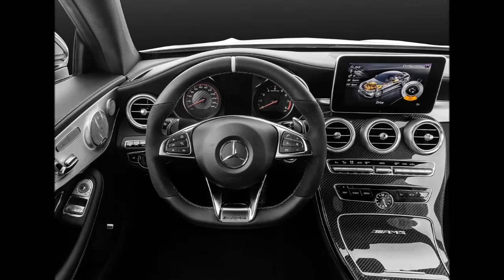2017 Mercedes Benz C63 AMG Coupe Review Rendered Price Specs Release Date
AliExpress Best Products 2017 Mercedes-Benz C63 AMG Coupe Review Rendered Price Specs Release Date.

Mercedes-AMG is setting a further landmark in the brand history: the new C63 Coupé is the next step on the way to yet more technical and visual distinctiveness. The far-reaching technical modifications are evident at first sight: strikingly flared front and rear wheel arches, an increased track width and larger wheels give the Coupé a muscular look while at the same time providing a basis for the highly agile longitudinal and lateral dynamics. The brand's typical "Driving Performance" is taken to new heights also with the C63 Coupé. The AMG 4.0-litre V8 biturbo engine with 350 kW (476 hp) or 375 kW (510 hp) is just as much a completely in-house development from Affalterbach as, for example, the sophisticated AMG RIDE CONTROL suspension with electronically controlled shock absorbers, the set-up of the AMG DYNAMIC SELECT transmission modes, the rear-axle limited-slip differential or the dynamic engine mounts.